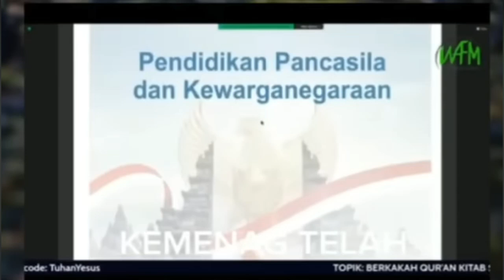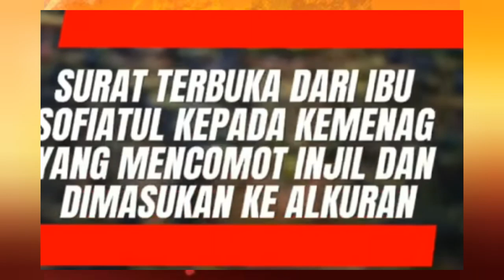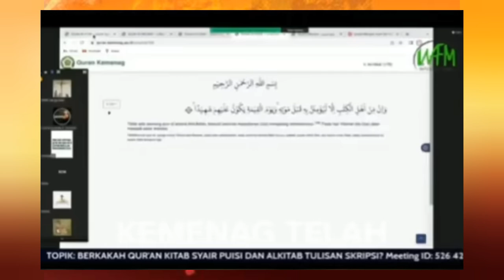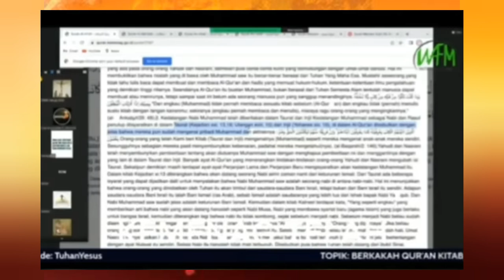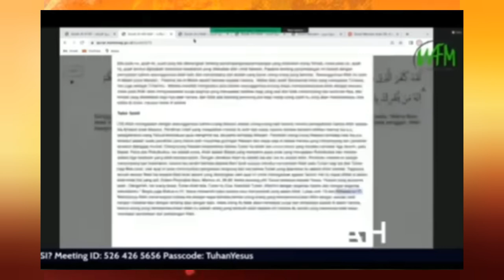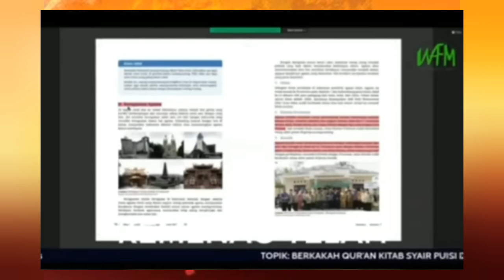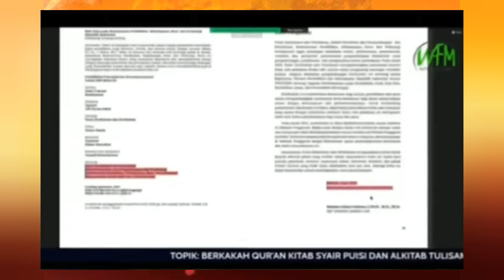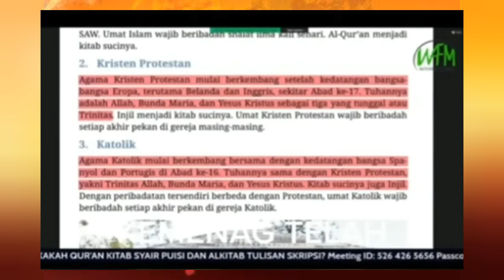Gereja disegel.. Ibu Sofiatul protes kpd Pemerintah